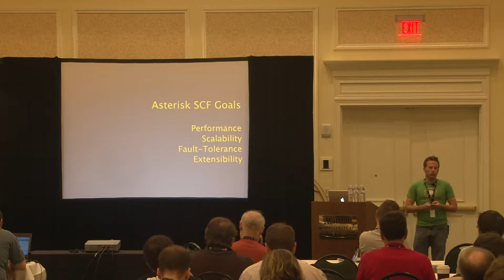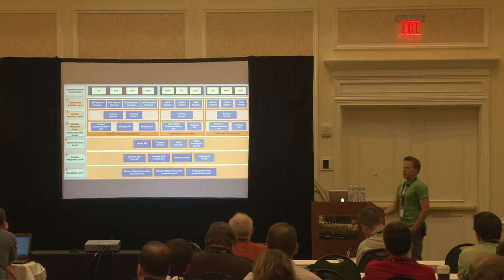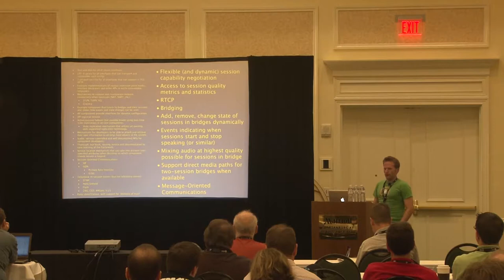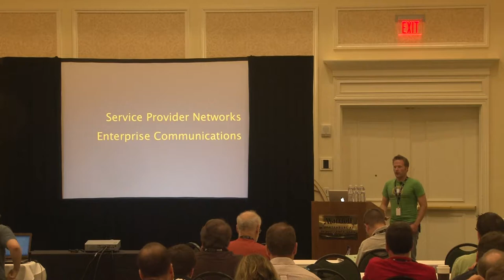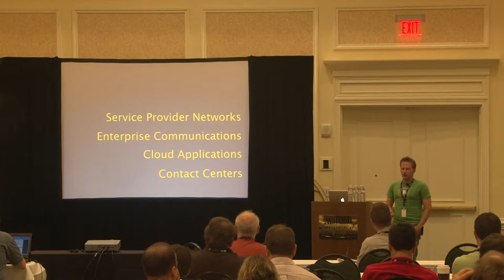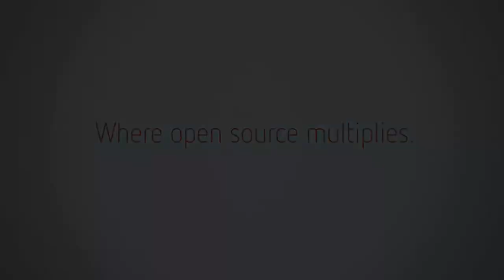2011 SouthEast LinuxFest - Mark Michelson - Asterisk SCF: The Future of Open Source Communications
2011 SouthEast LinuxFest - Mark Michelson - Asterisk SCF:  The Future of Open Source Communications